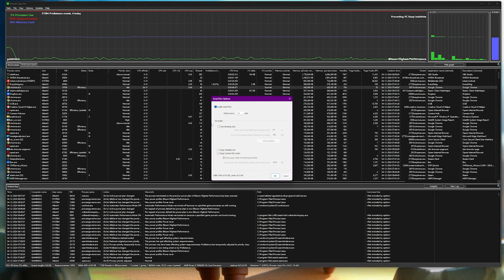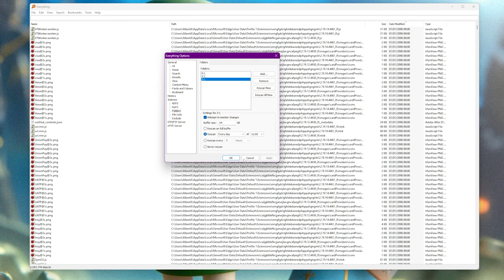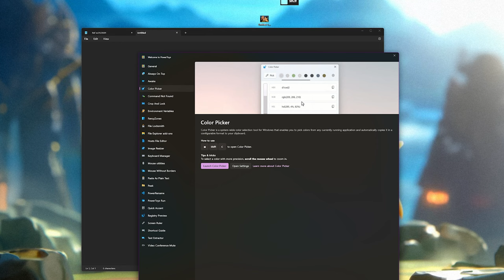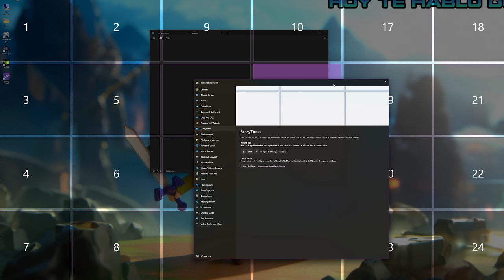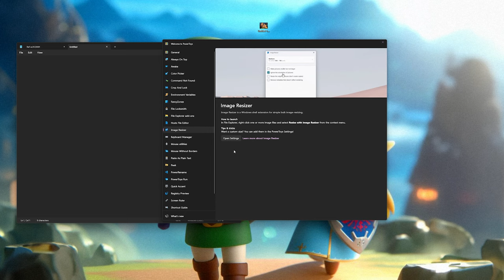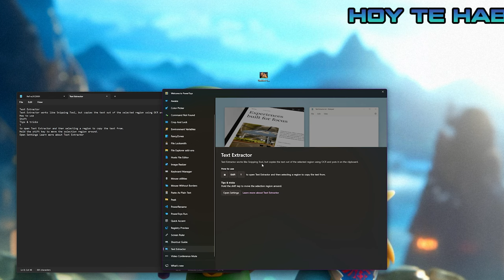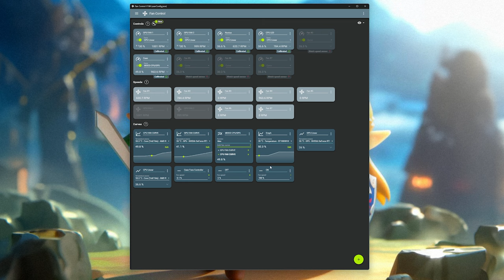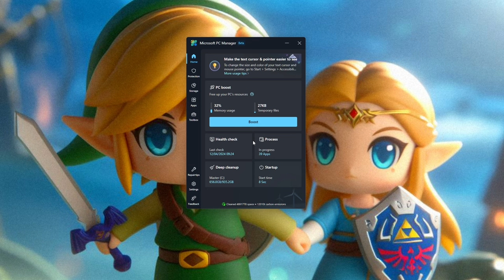5 programas INDISPENSABLES para tu PC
En este video, descubre los 5 programas indispensables para tu PC que te harán la vida más fácil. Si quieres sacarle el máximo provecho a tu computadora, no te pierdas esta lista de programas esenciales. ¡Descárgalos ya y optimiza tu experiencia en el PC!

00:00 Intro
01:28 Process Lasso
06:15 Everything
10:12 Powertoys
17:13 Fan Control
22:27 Microsoft PC Manager
25:37 Conclusiones